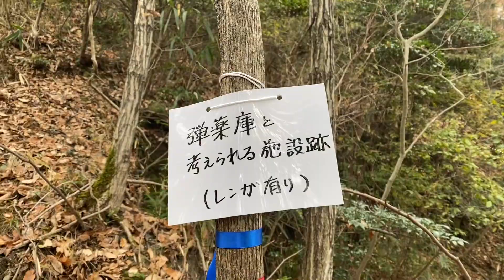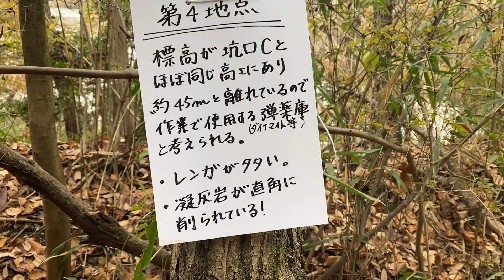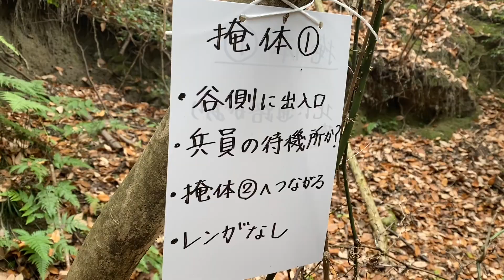屯鶴峯旧日本陸軍防空壕（&掩体）［奈良県香芝市］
10:10- 掩体壕の跡？

令和四年(2022)12月4日（日）